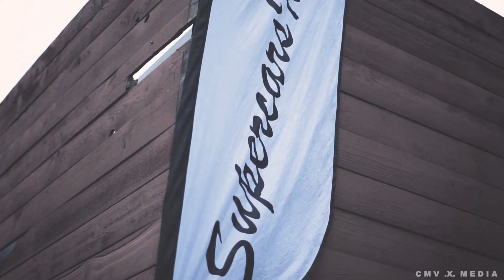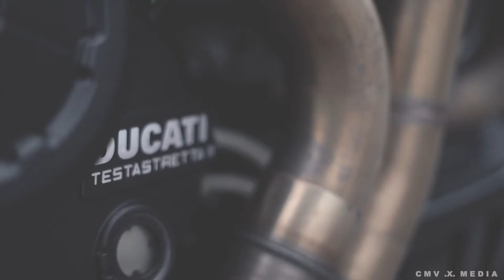Dallas Texas ClutchBar Meet